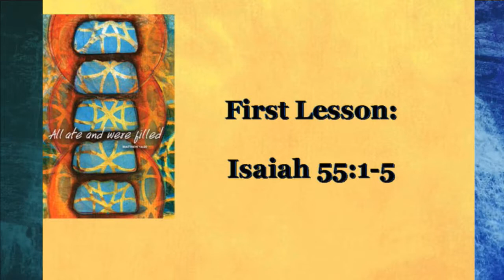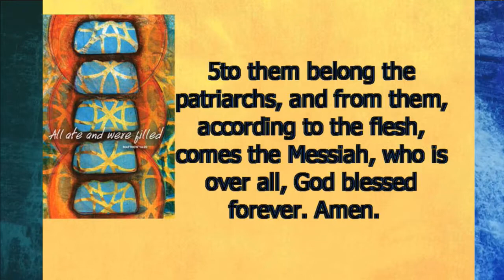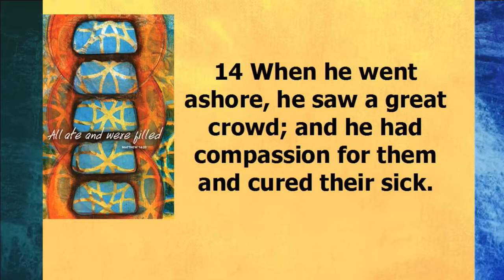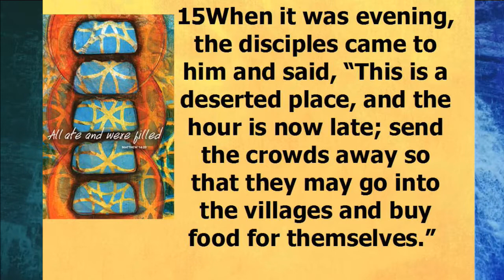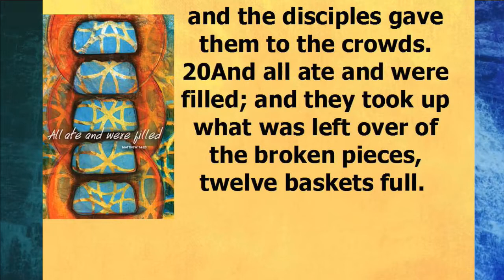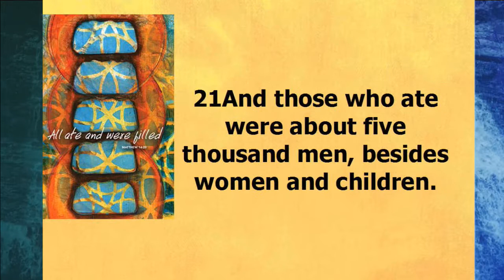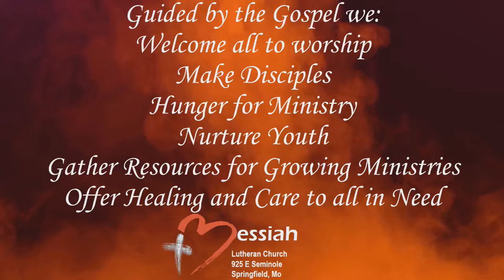August 6, 2017 ~ 8:30 AM ~ Messiah Lutheran Church